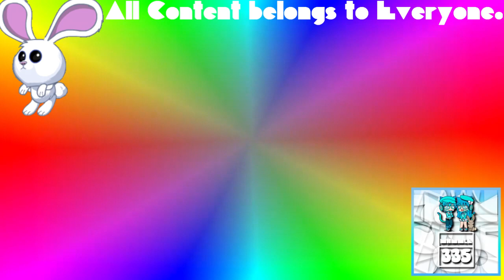(REQUESTED) GTA Liberty City Stories Opening Intro Enhanced With Diamond 3